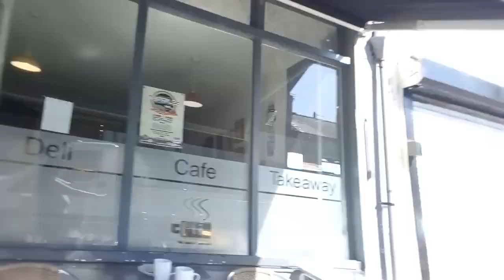Walk🚶& Talk💭Waterloo-Crosby,Liverpool,England(Happy Birthday Joanne🎈🎂🎁🎊) @Joanne Wojcik 🎂02/06/23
Happy Birthday Joanne( @Joanne  Wojcik )🎂🎈 00:00 🎈🎂
Walk with me to Crosby🚶 4:54 🚶
St.John's Road🚶 5:15 🚶
Crosby Road North🚶 8:42 🚶
Liverpool Road🚶 10:41 🚶
Nazareth House💕 13:15 💕
Used to be the "Children's Villa💘 14:24 💘
SS.Peter & Paul's Catholic Church⛪ 16:53 ⛪
My old Primary School📏📐📎 22:10 📎📐📏(changed the name through the years)
Moorlane shops(The Village)🏪 24:02 🏪